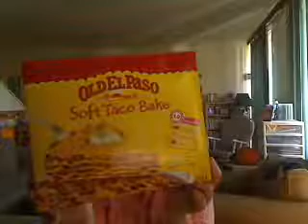Show and share Friday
I know it sounds like I have a frog in my throat but I don't just needed to clear my throat that's all.